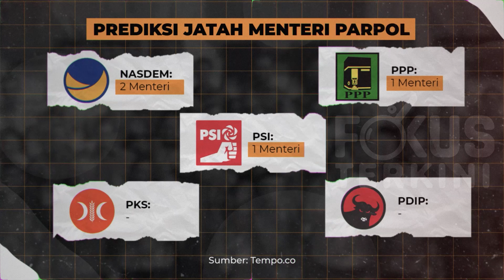PREDIKSI JATAH MENTERI PARTAI POLITIK - FOKUS TERKINI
KABINET BARU: UNTUK RAKYAT ATAU PARPOL?
Setelah terpilih menjadi presiden, Prabowo punya tugas membentuk pemerintahan baru. Ini dia prediksi jatah menteri partai politik.